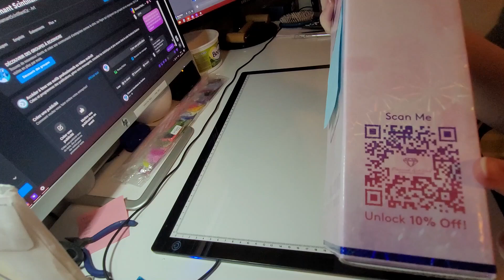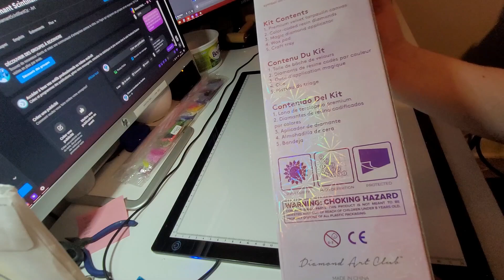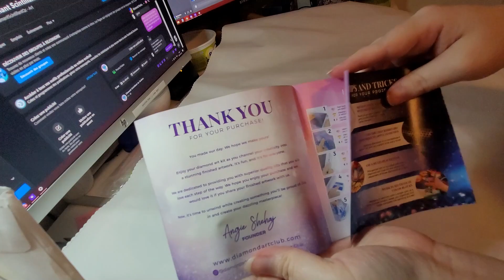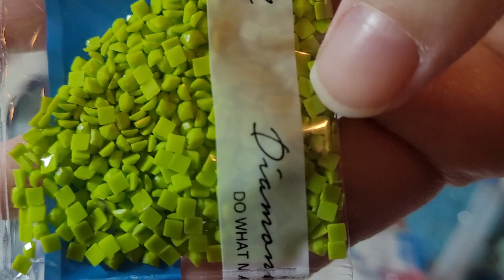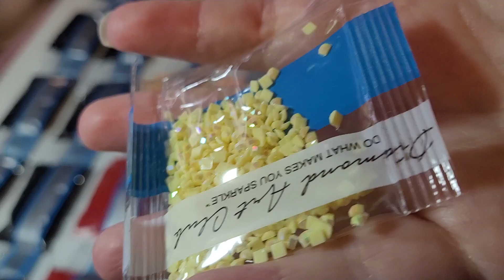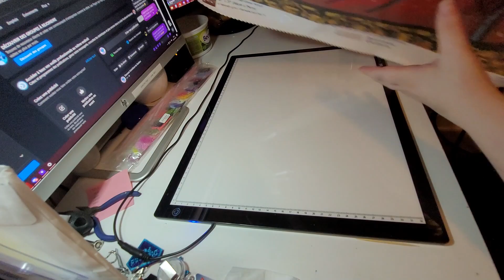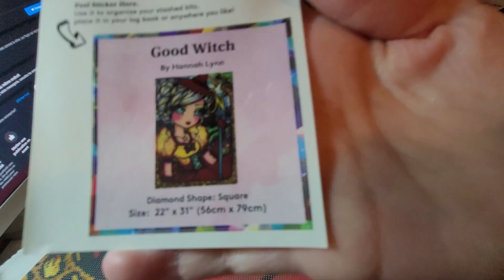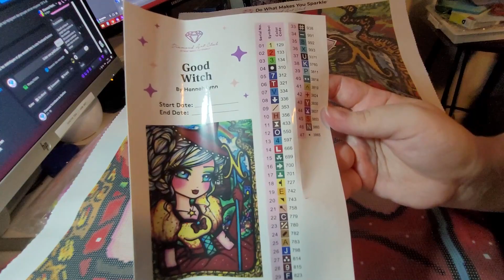Diamond Painting - Unboxing - Diamond Art Club #2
Unboxing de Good Witch par Hannah Lynn de Diamond Art Club.

15% de rabais sur votre première commande avec mon lien de parrainage